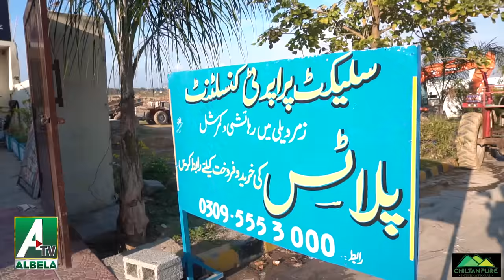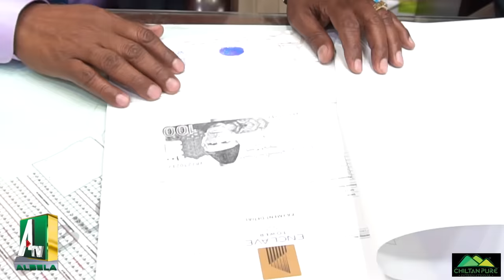Comedy war Between Property Sellers in Islamabad | Goga Pasroori and Saleem Albela in Action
3.  Water Pumps in Barcelona | streets Roads Important | Albela TV

4.  Albela TV Team will visit the European countries very soon

5.  Uneducated Philosophers on Facebook Mazahia Programm Albela TV